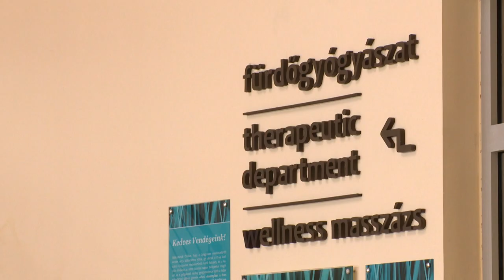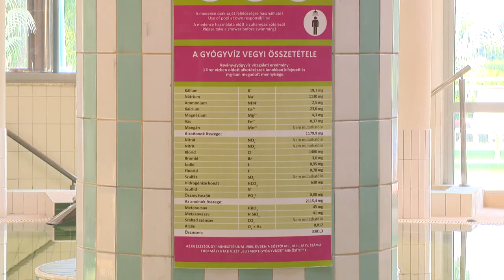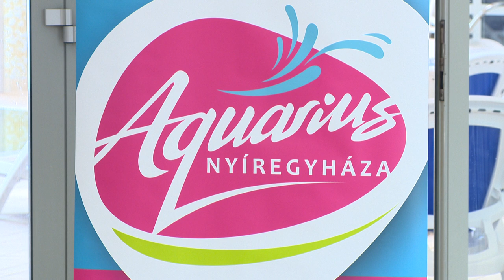Nyit az Élményfürdő is - Kölcsey Televízió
Július 4-étől újra elérhető a Sóstó-Gyógyfürdők Zrt. valamennyi szolgáltatása. Az élményfürdő után ekkor nyitja kapuit a Júlia Fürdő és a Fürdőház is. A vendégek a mindenkori egészségügyi szabályok betartásával látogathatják a fürdőket és vehetik igénybe a szolgáltatásokat. A félbemaradt gyógykezeléseket is folytatják a szakemberek.